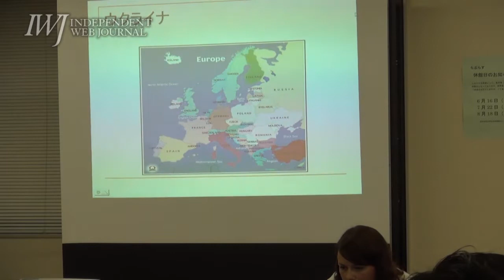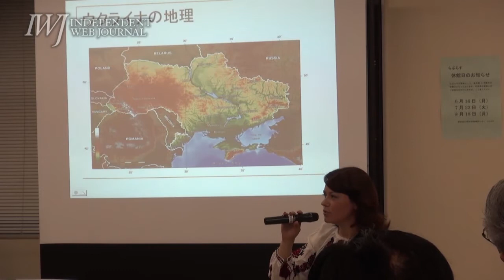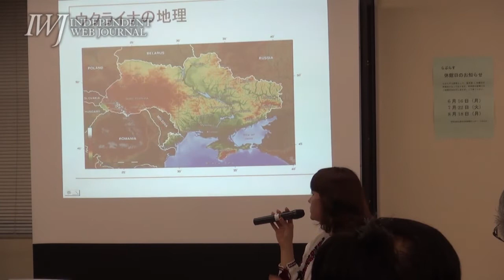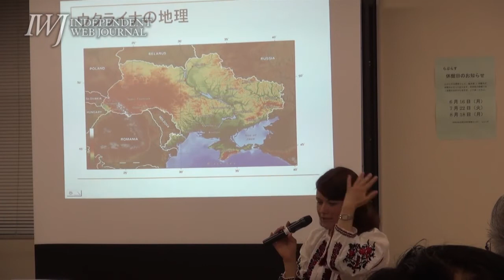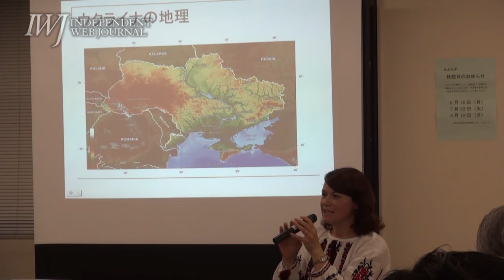140607 ピスクノーワ・オクサーナ氏講演会「ウクライナのお話をしましょう」